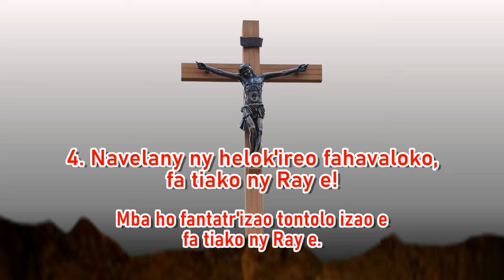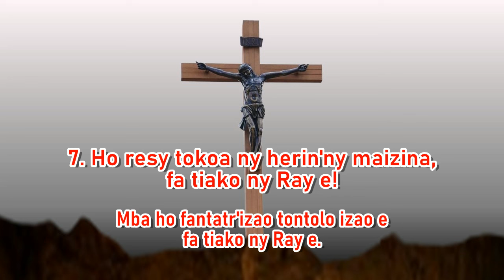Mba ho fantatr'izao tontolo izao fa tiako ny Ray_Hira Katolika Malagasy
Mba ho fantatr'izao tontolo izao e
fa tiako ny Ray e.

1 E, Nekeko ny anjarako 'zay nosoritany, fitiavako ny Ray e!

2 E, Tanteraka ny asa napetrany tamiko.

3 Ny Tenin'ny Ray no hany ivelomako.

4 Navela ny helok'ireo fahavaloko.

5 Ny aiko natolotro: fara fitiavana.

6 Natsangako 'lay fanekem-pihavanana.

7 Ho resy tokoa ny herin'ny maizina.

8 Nietry aho ka indro natsangan-ko velona.